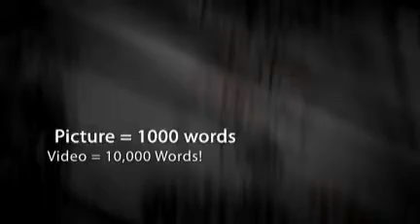'I Get It! Videos!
If a picture is worth 1000 words, a video is worth 10,000!